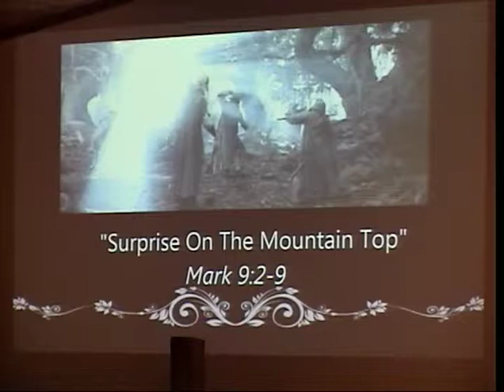2 15 2015